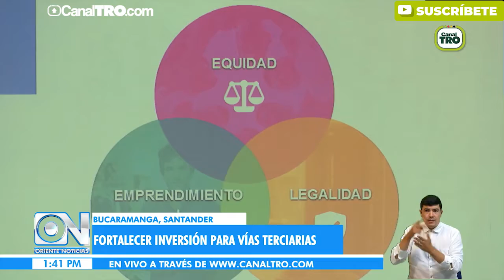Vías y turismo prioridades del plan de desarrollo